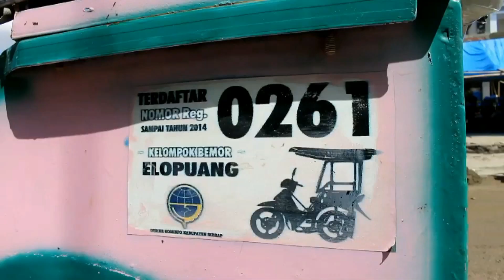KONTEN 1 MENIT ADA APA HARI INI EDISI 21 MEI 2024